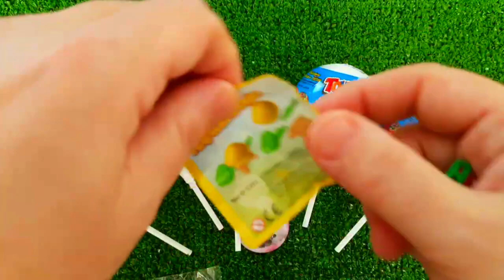7 Rainbow Satisfying Video, DIY How to make Rainbow Slime Candy Baby Shark Kinetic Sand Cutting